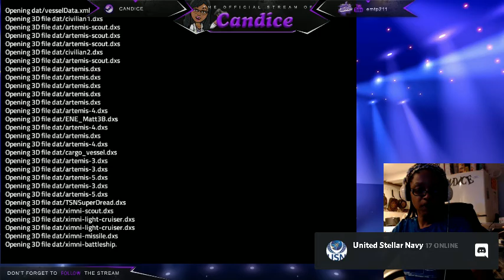Artemis SBS Gameplay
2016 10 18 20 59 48  Artemis SBS Gameplay USN Discord